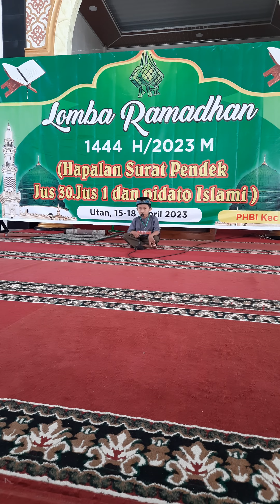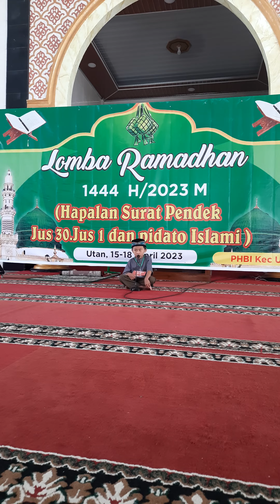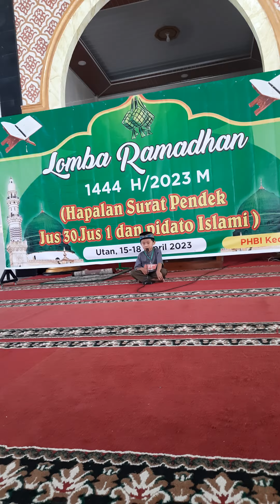ARSYA 🥰 LOMBA HAFALAN SURAT PENDEK 🥰 RAMADHAN 1444 H/2023 M 🥰 PHBI UTAN 🥰 AHAD 16 APRIL 2023 🥰